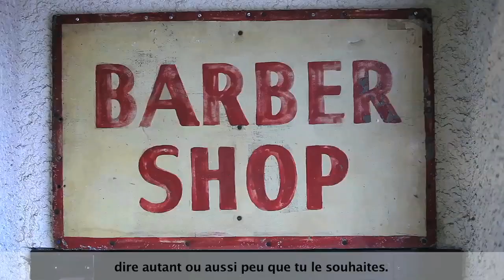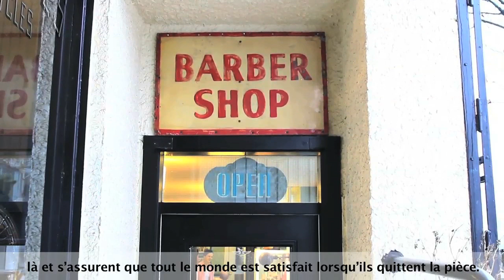Paul Donnici: Apprentice Barber, The Belmont Barbershop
Our buddies at ION magazine went fishing for some West Coast creatives with a hidden talent for construction.

Videos by The Green Couch Sessions
Production: ION magazine

From the SS13 Magazine / Under Construction Magazine